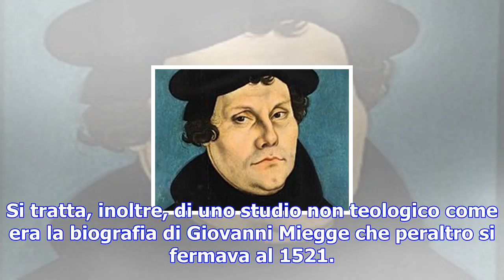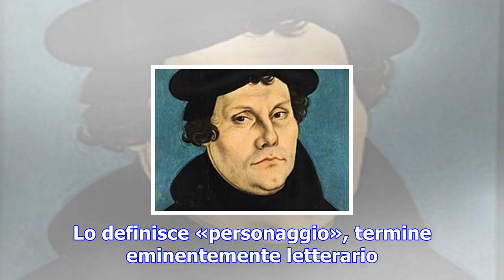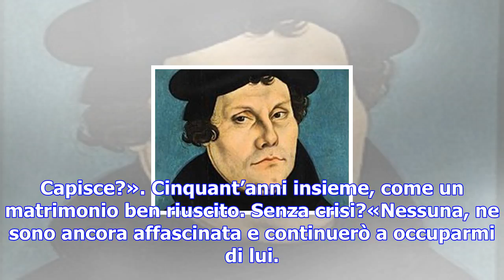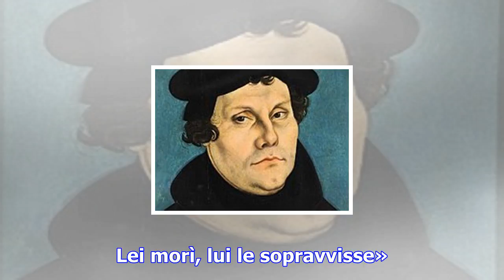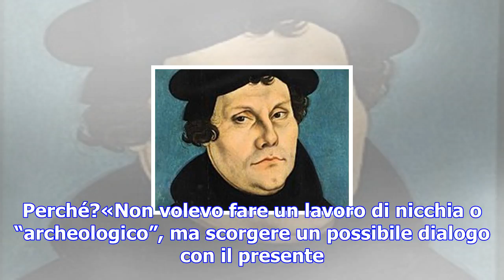Silvana nitti: «che sorpresa, il mio libro su lutero è il caso dell’anno»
Martin Lutero Più di cinquecento pagine su un personaggio di cinquecento anni fa. Provi a fare il «c...